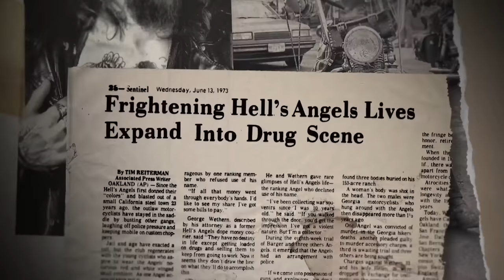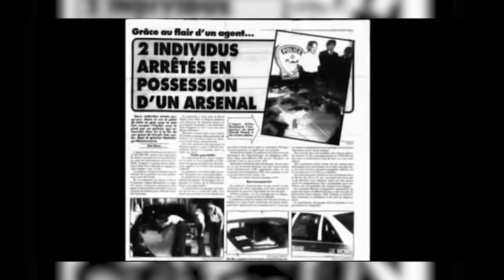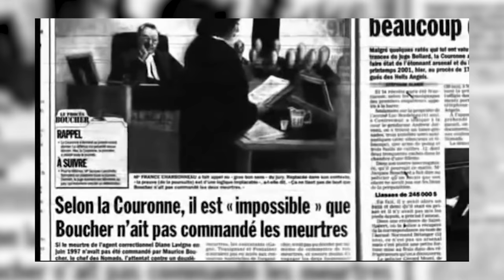Croyances erronées sur Hells Angels | L'Histoire nous le dira # 131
Les Hells Angels sont principalement connus au Québec depuis la guerre des motards, qui a déchiré la province de 1994 à 2002. Il s’agit cependant d’une organisation internationale, présente dans une cinquantaine de pays. Qui sont les Hells Angels ? D’où viennent-ils ?

00:00 Introduction
01:06 Comment devenir un Hells Angels ?
02:46 Sonny Barger
03:59 Drogue et violence
05:51 Les Hells Angels au Québec
10:15 L'Europe
11:46 Bilan

Sources et pour aller plus loin:
George Drewery, « Skulls, Wings & Outlaws – Motorcycle Club Insignia & Cultural Identity », Inter-cultural Studies, vol.3, no 2, 2003.
Carlo Morselli, « Hells Angels in springtime », Trends Organ Crim (2009) 12:145–158
Sévrine Petit, Être motard: Hells Angels malgré tout, thèse, Université de Montréal, 2011
Hunter S. Thompson, Hell's Angels: A Strange and Terrible Saga, 1966
Stefan Schubert - Wie die Hells Angels Deutschlands Unterwelt eroberten-Riva Verlag, 2012
S. Hogan, R. Morris, M. Kerrigan, C. Scott et L. Mellor,  Le crime, DK Penguin Random House, 2017.